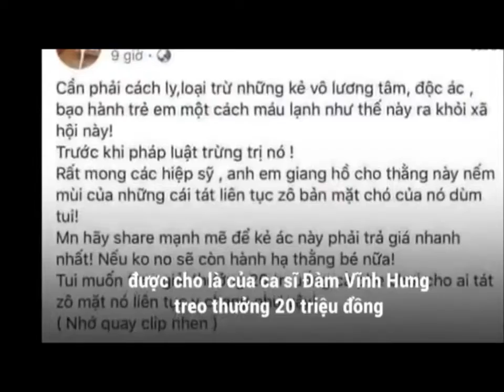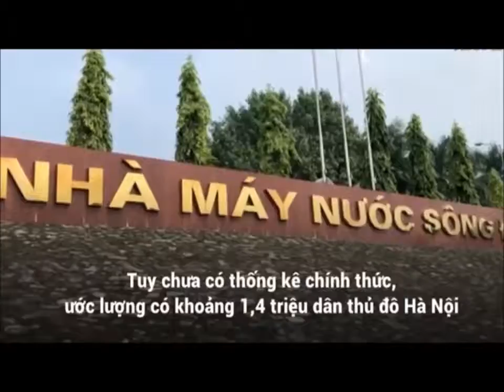Camera HÈ PHỐ - BẢN TIN AN-TT Điều tra Đàm Vĩnh Hưng kích động bạo lực vụ cha đánh con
- Điều tra Đàm Vĩnh Hưng kích động bạo lực vụ cha đánh con
- Tạm giữ khẩn cấp 2 người liên quan vụ đổ dầu thải vào nguồn nước nhà máy sông đà
🌎🎂Nếu Thấy VIDEO HỮU ÍCH ☛ XIN PHIỀN CÁC BẠN ☛ NHÍN CHÚT THỜI GIAN ỦNG HỘ KÊNH ⏬
Nông dân Nguyễn Vũ Phương (49 tuổi, phường 8, TP Vĩnh Long) với bí quyết nuôi heo hết sứ độc đáo: cho nghe nhạc Đàm Vĩnh Hưng.
Ca sĩ Đàm Vĩnh Hưng

Vừa qua, nhiều tờ báo đã đăng tải thông tin về một người dân ở Vĩnh Long cho bầy heo nghe nhạc Đàm Vĩnh Hưng để tăng chất lượng thịt, dễ đậu thai đã khiến cộng đồng mạng không khỏi thích thú.

Theo đó, báo Pháp luật TP HCM ngày 28/12/2014 đã đăng tải bài viết về anh nông dân Nguyễn Vũ Phương (49 tuổi, ngụ khóm 1, phường 8, TP Vĩnh Long) với bí quyết nuôi heo hết sứ độc đáo... cho nghe nhạc Đàm vĩnh Hưng.
Trả lời Trí thức trẻ, Mr Đàm cho biết đó là chuyện hài hước và dự đoán những người không ưng anh sẽ lại có cớ để ném đá.

"Tôi nghĩ bí quyết chăm sóc heo của anh nông dân kia chắc chắn sẽ tạo nên hai luồng ý kiến. Những người ganh ghét, không thích tôi lại có dịp ném đá là chỉ hát cho heo nghe thôi.